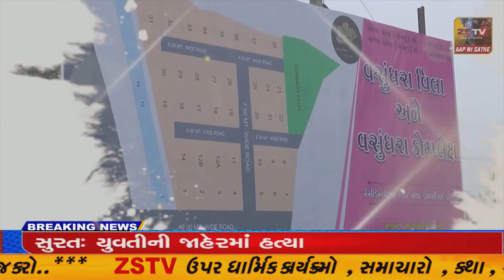કેશોદના નગરશ્રેષ્ઠીઓનાં નામ માર્ગ સાથે જોડી અનાવરણ કરતાં પશુપાલન અને ગૌસંવર્ધન મંત્રી દેવાભાઈ માલમ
કેશોદ ના નગરશ્રેષ્ઠીઓનાં નામ માર્ગ સાથે જોડી અનાવરણ કરતાં પશુપાલન અને ગૌસંવર્ધન મંત્રી દેવાભાઈ માલમ//ZSTVNEWS//